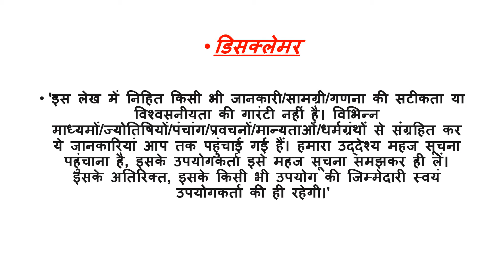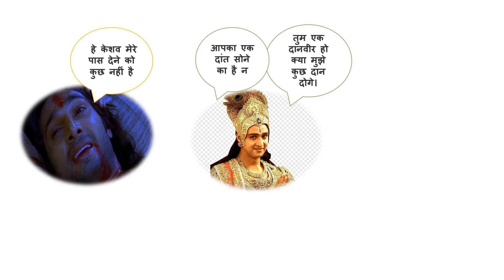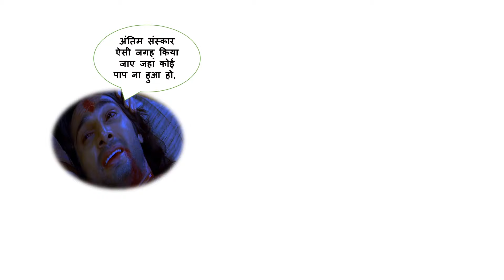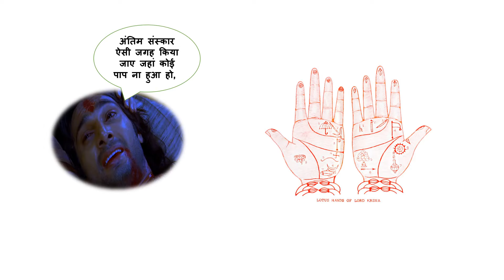मरने से पहले कर्ण ने मांगे थे श्रीकृष्ण से ये तीन वरदान